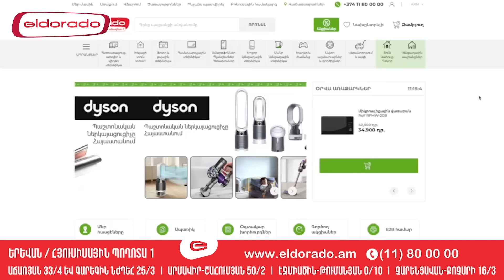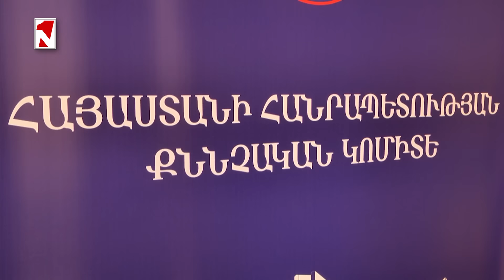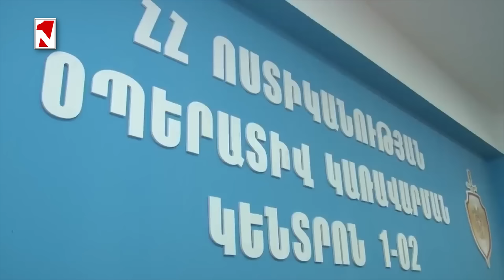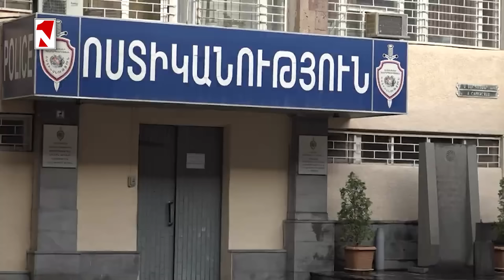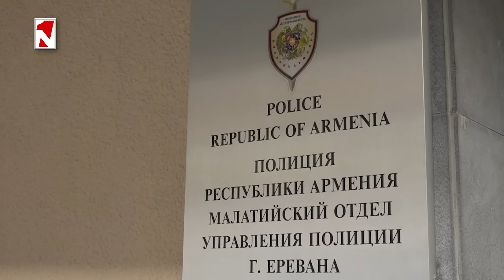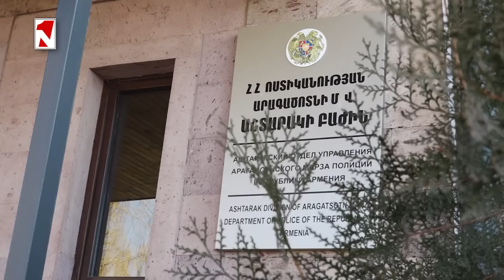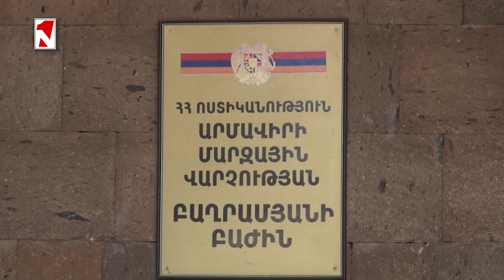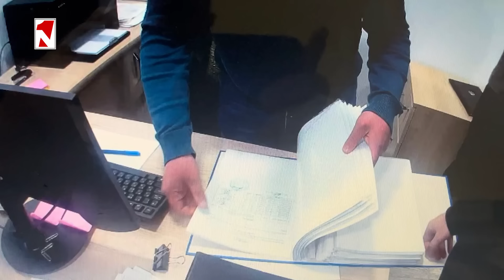28մլն․ դրամ յուրացում կատարելու համար Գերմանիան Հայաստանին է հանձնել հետախուզվողին